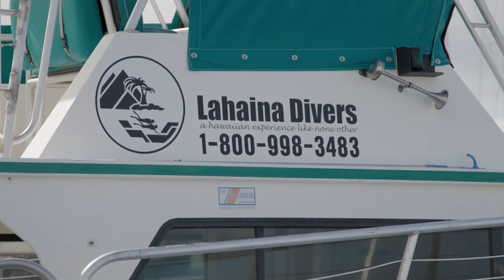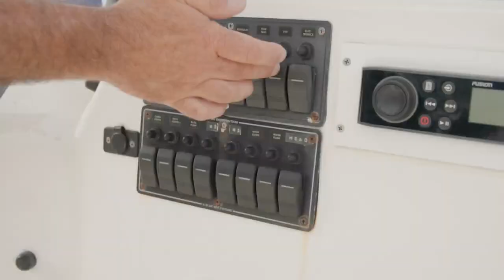Lahaina Divers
Living808